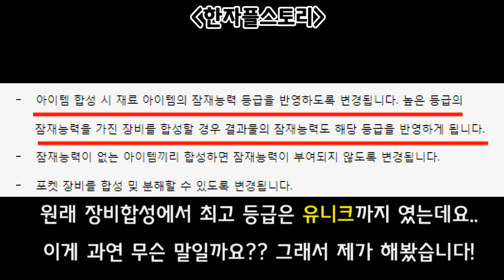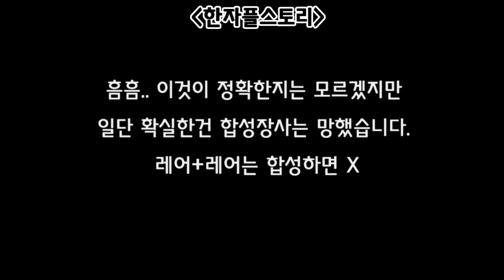[한자]{긴급공지}합성장사는 이제 안녕~그런데..이건 뭐지?? (20171026본섭적용예정)[ 한자플스토리]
하이하이 한자입니다! 여러분 전문기술관련해서 테스트서버에 패치가 있어서 긴급영상을 올립니다
빠르게 또 다른 정보를 얻으면 알려드릴게요!!!

[테스트서버 전문기술 관련 내용을 고정댓글에 적어두겠습니다!]